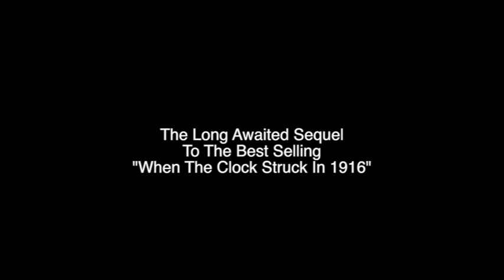Those Of Us Who Must Die Derek Molyneux and Darren Kelly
Edited by Marcus Howard. Derek Molyneux and Darren Kelly give their speeches at the book launch of Those Of Us Who Must Die in Richmond Barracks. Filmed by Jean O'Donnell and Frances Rocks.